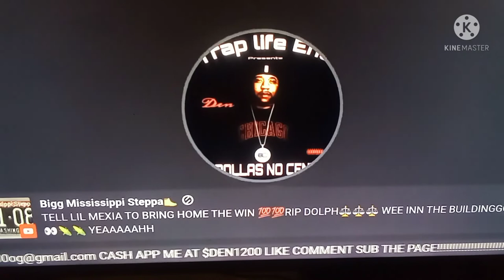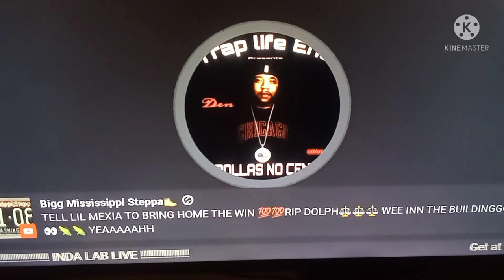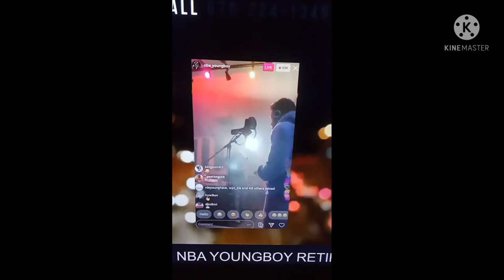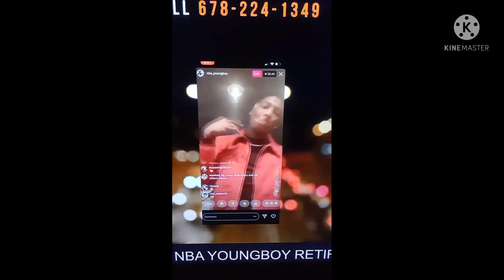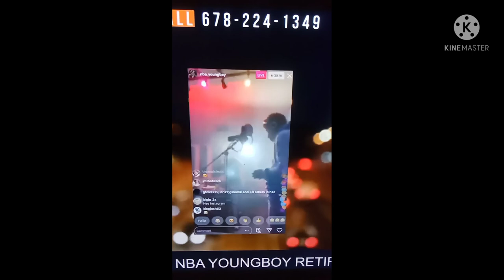Super High Conversing with Upper Echelon Youtubers! Dana With The Data, Shawn Blazington and others!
Spiritual Trolling and Conversing pushing Black Agenda! Most importantly Networking!🗣️🧠🤑🌞🌱✊🏿💯